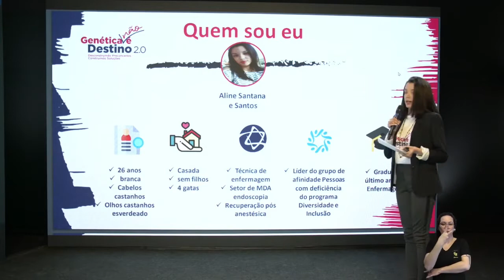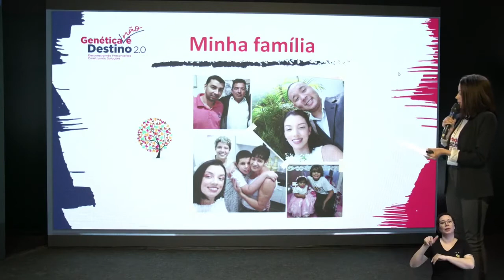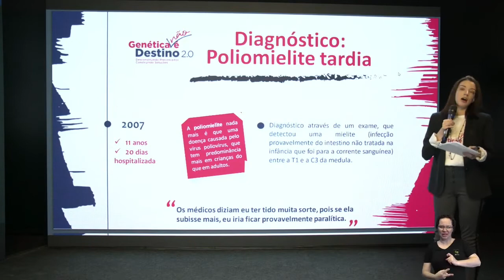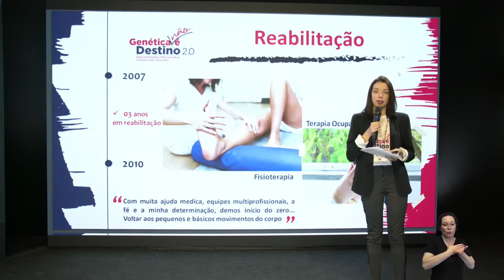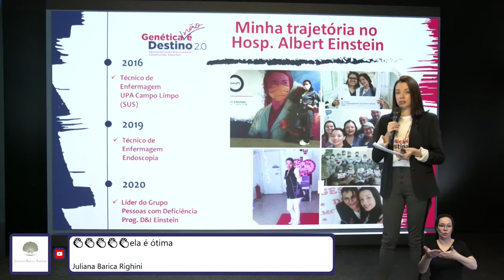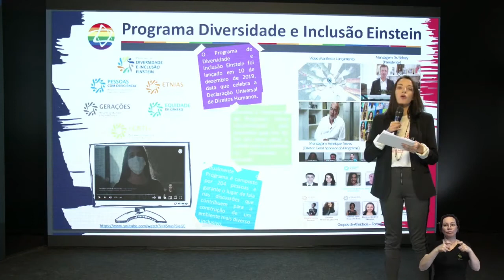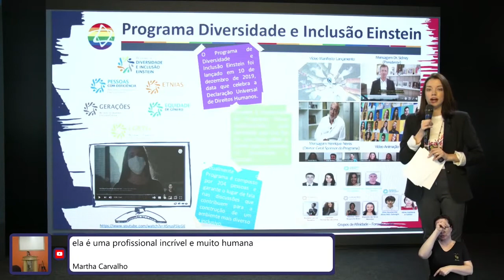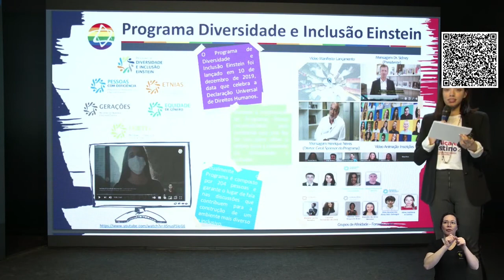Aline Santana- Genética não é destino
Do sonho de infância a realidade: a construção da carreira profissional
de uma jovem com deficiência no maior hospital da América Latina-
Aline Santana é técnica de enfermagem do Hospital Albert Eistein e líder do Grupo de Afinidade Pessoas com Deficiência (Diversidade e Inclusão)